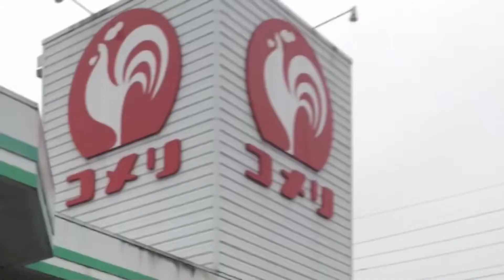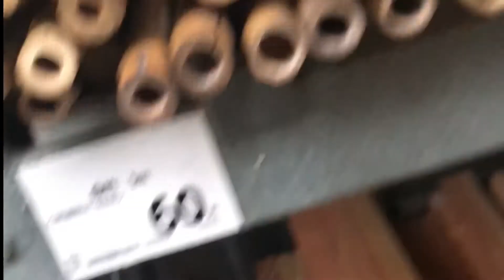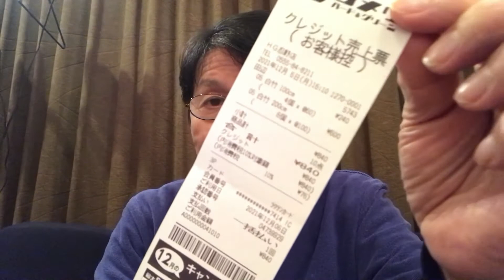竹取の翁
竹笛は一本＝5,000円（送料実費）